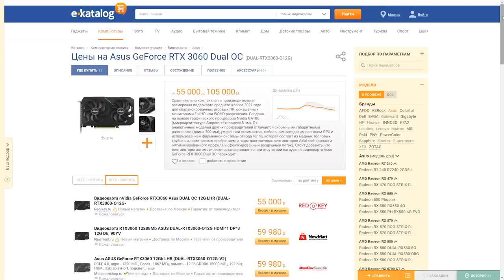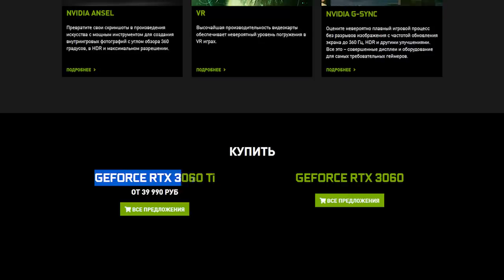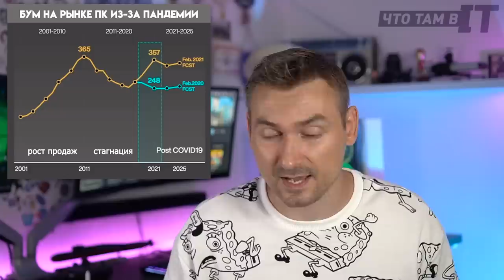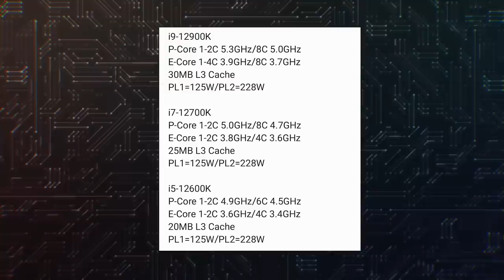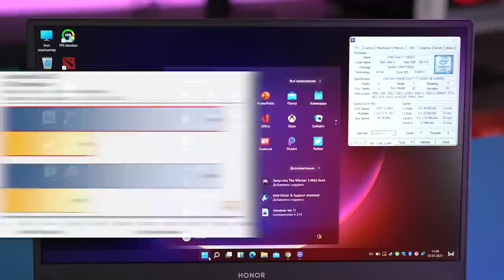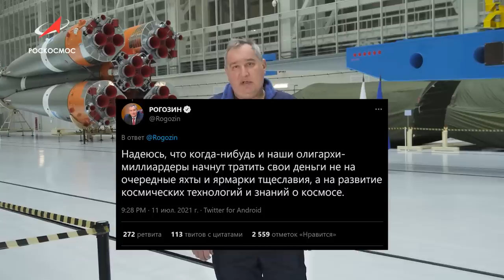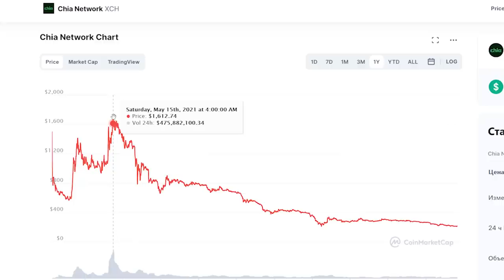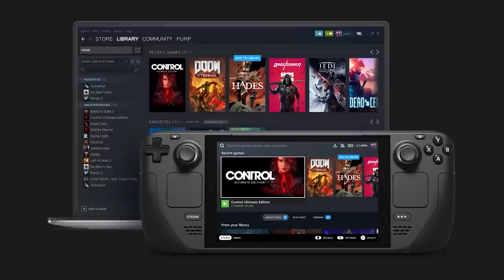Новый Intel - гроза AMD, NVIDIA против геймеров | Что там в IT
В этом выпуске "что там в айти":
00:00 - Cегодня в выпуске что там в IT
00:28 - Nvidia против рекомендованных цен на видеокарты
02:57 - Читеры вышли на новый уровень
05:03 - Смерть ПК снова отсрочена
05:55 - 10-нм Intel 12-ого поколения быстрее AMD
08:41 - Обход ограничений Windows 11
09:31 - Дешевый билет в почти космос
11:30 - Майнинг Chia умер
12:56 - Хаббл починили, Valve анонсировала консоль Steam Deck

Инструкция по установке Windows 11 на любой ПК:
После того, как инсталлятор выдаст предупреждение о несовместимости «железа» вызываем командную строку (Shift+F10) - ввести команду regedit
Запустится редактор реестра - перейти по пути «HKEY_LOCAL_MACHINE\SYSTEM\Setup
создать в нем новый раздел LabConfig
В этом разделе создать три 32-битных параметра DWORD с именами:
BypassTPMCheck
BypassRAMCheck
BypassSecureBootCheck
присвоить каждому из них значение «1»
Закрыть редактор реестра и нажать кнопку назад (слева вверху). Вы - хакер, устанавливайте 11 винду.